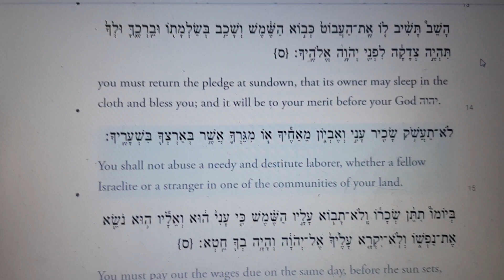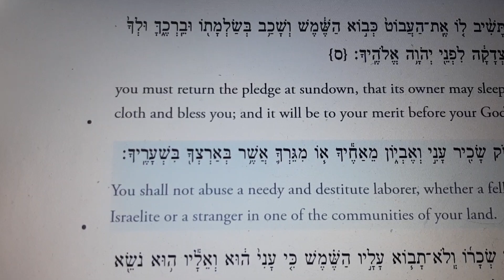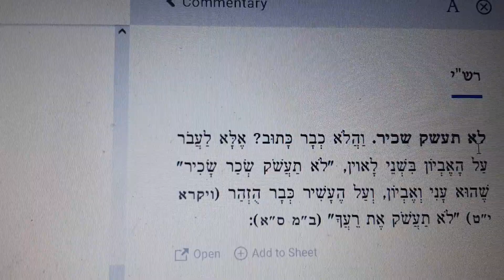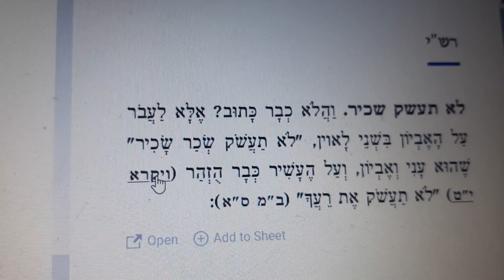P. ki tétsé : double responsabilité (contre l'exécution de Sareh et Elham)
La paracha est la section hebdomaire lue dans les rouleaux de la torah.
Chabat chalom à toutes et tous, שבת שלום לכלכם וכלכן